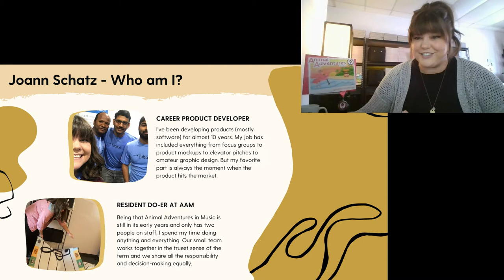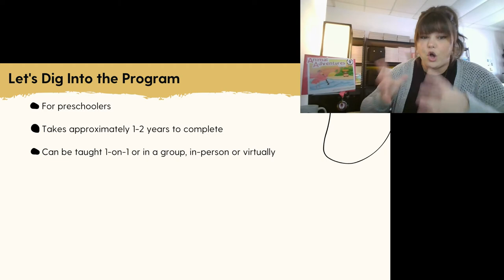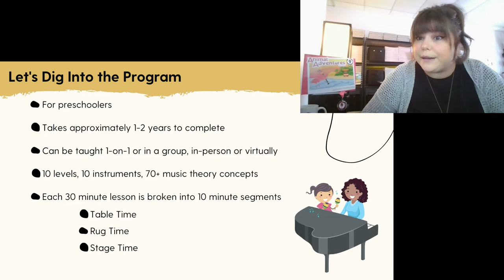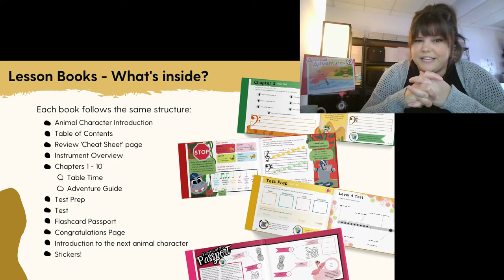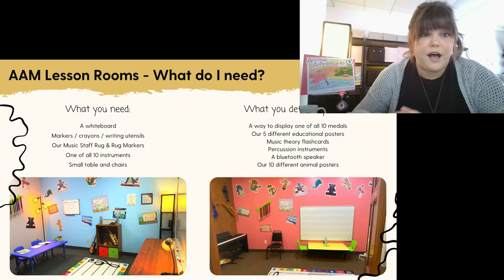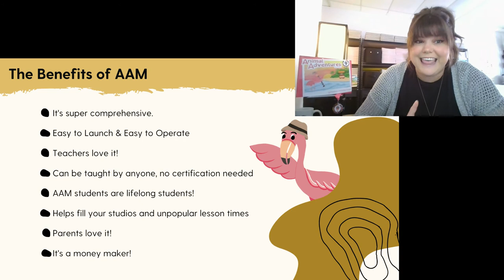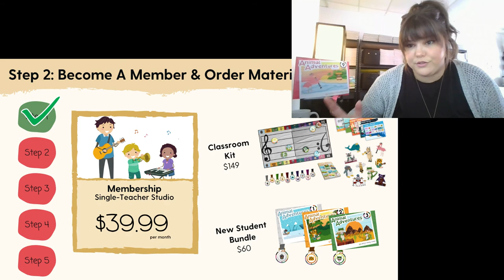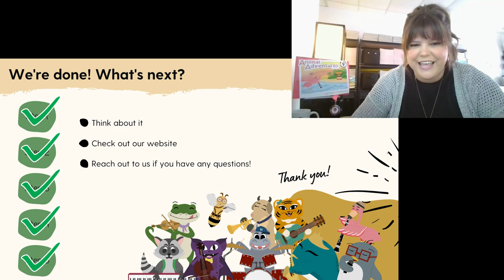The Animal Adventures in Music Program from A-Z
Join us on a "Zoom Call" with Joann while she shares everything she knows about the Animal Adventures in Music program. Learn about how to launch the program, how to teach it, all the nitty-gritty details of the curriculum, what a lesson room looks like, how parents react to it, and how to snag a sweet ~60% off discount on your first order.

Hit us up with any questions!